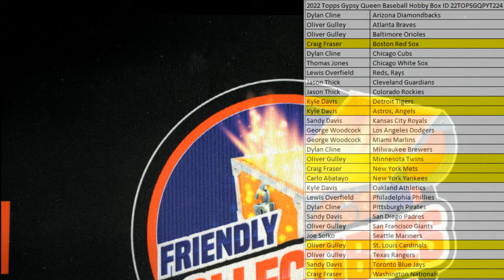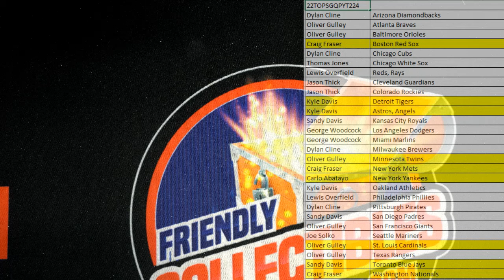2022 Topps Gypsy Queen Baseball Hobby Box ID 22TOPSGQPYT224